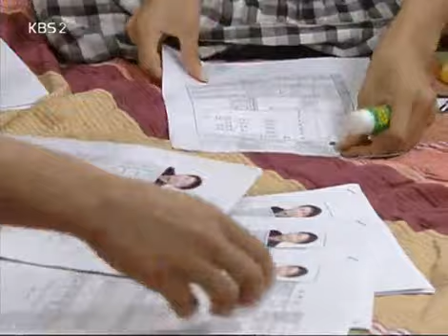You Stole My Heart 20080723 #002